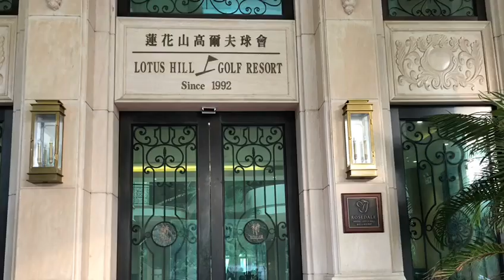Guangzhou golf trip 18-22 March 2019